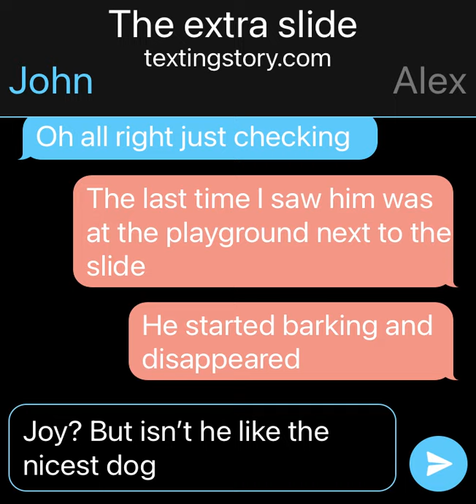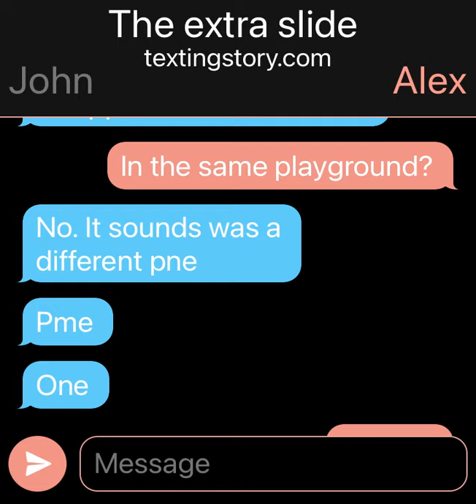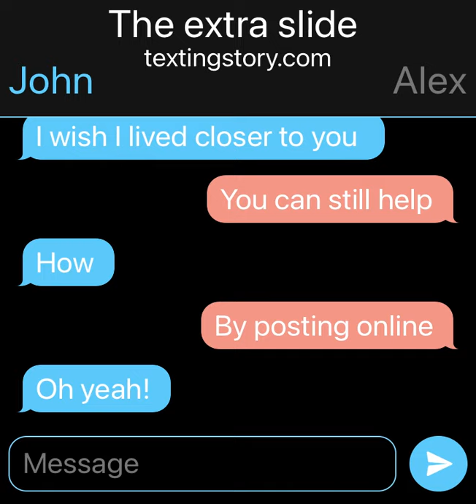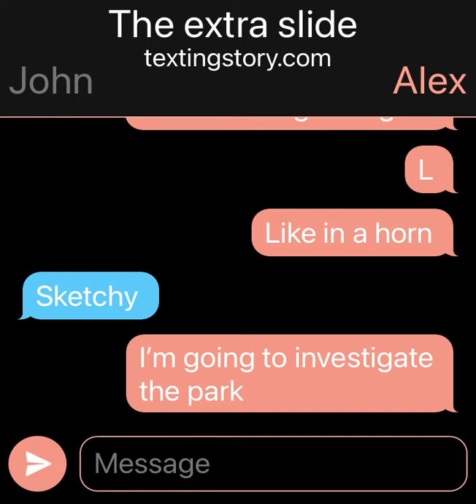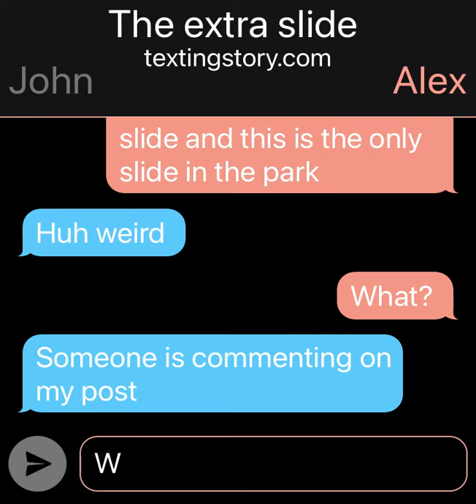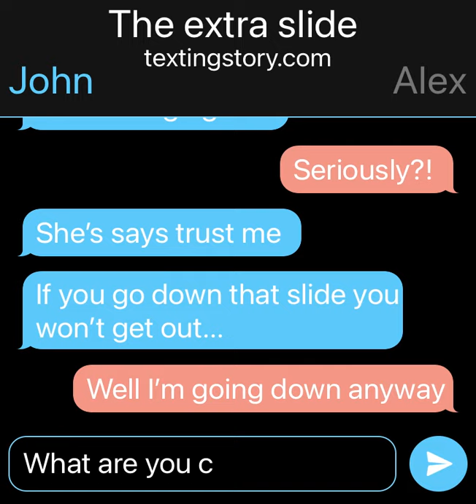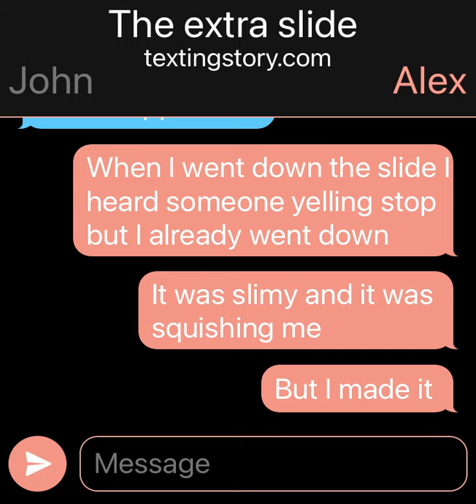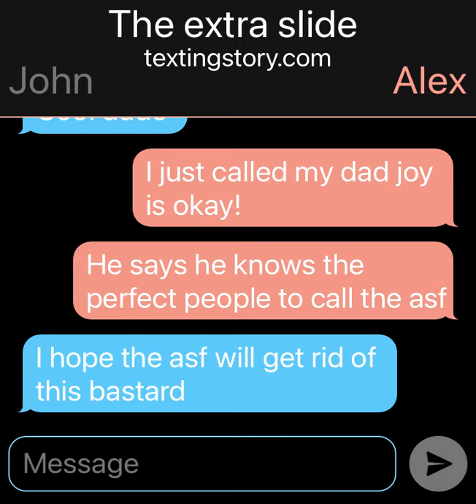The extra slide creepy chat story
Suggest more chat stories in the comments section